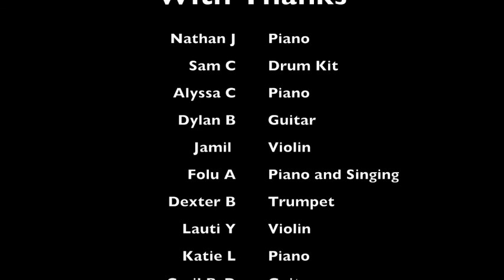Kingswood House School Informal Concert - 3/2/22